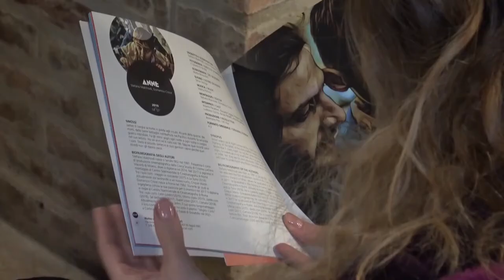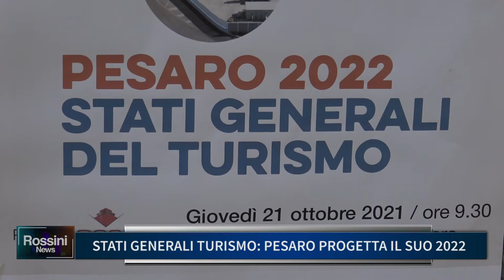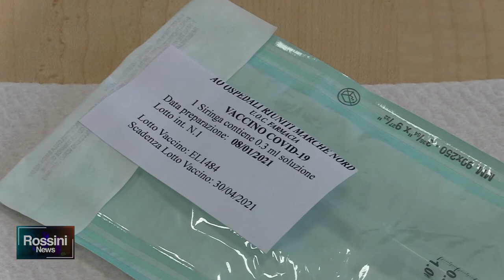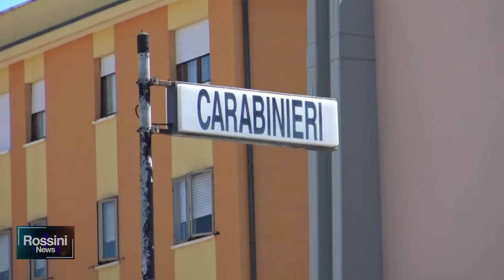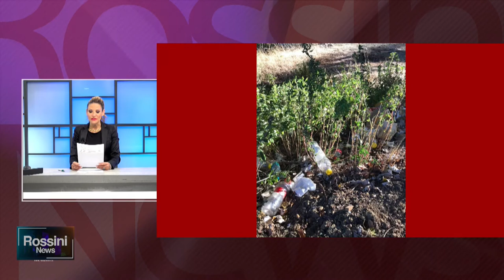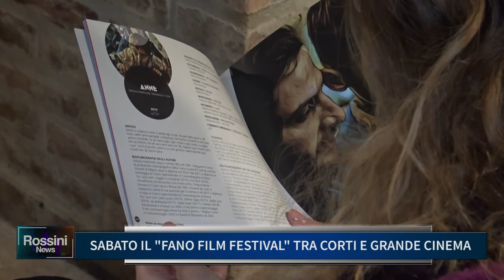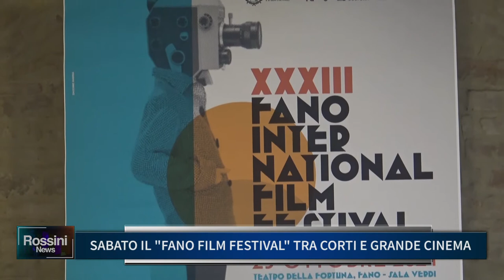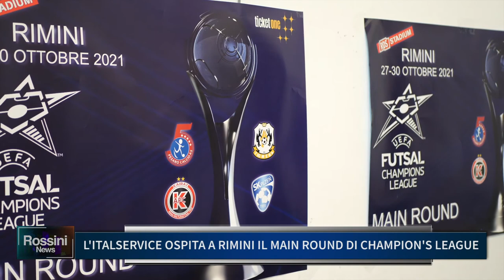ROSSINI NEWS 21 OTTOBRE 2021